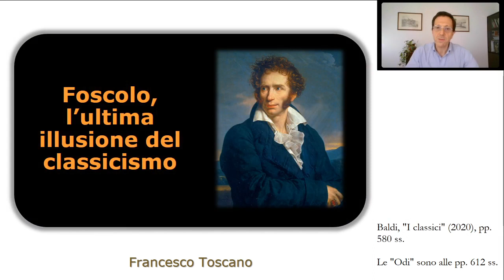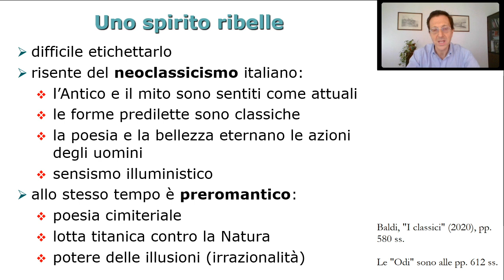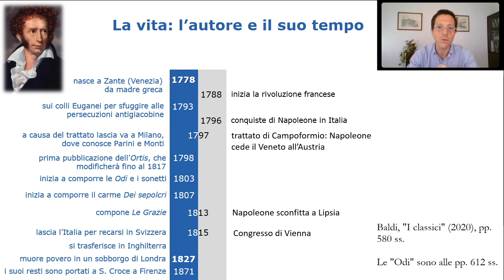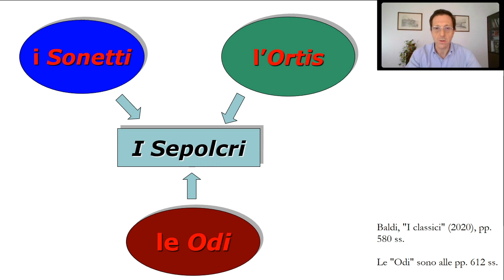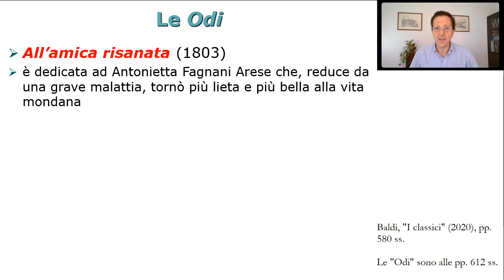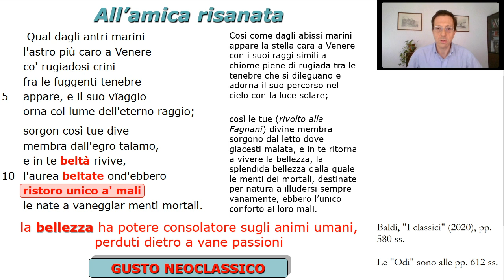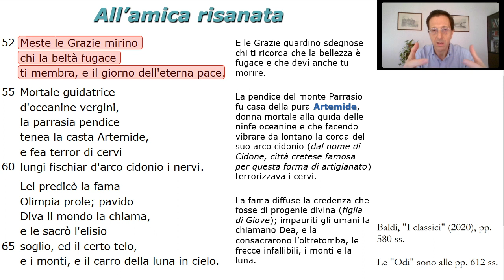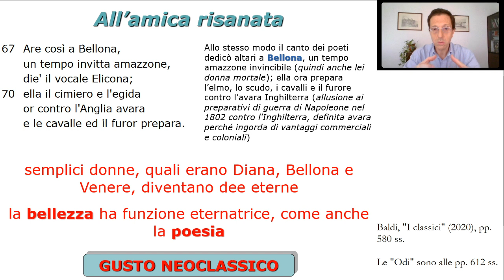Foscolo: introduzione e «Odi»